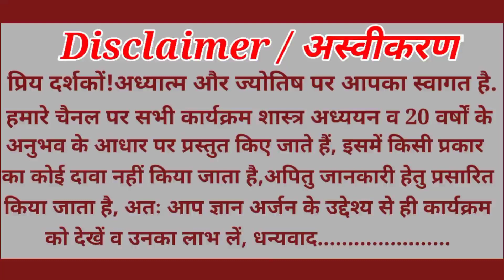द्वितीयेश का 12 भाव में फल| 2nd Lord in kundli | 2nd Lord in different Houses| dhanesh in 12th house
| धन भाव के स्वामी का 12 भाव में फल |
| 2nd House Lord in kundli |
| kundli analysis |
|Acharya Ashish Mridul |
| free Kundli analysis |
| free Kundli prediction |
द्वितीयेश का 12 भाव में फल| 2nd Lord in kundli | 2nd Lord in different 12 Houses| 2nd Lord all house

हमारे चैनल पर अन्य सेवा 👇
|राहुकाल,Rahukal,पंचक|
|शुभमुहूर्त/Shubhmuhurt|
| नव ग्रहशांति यज्ञ |
|महामृत्युंजय जाप  |